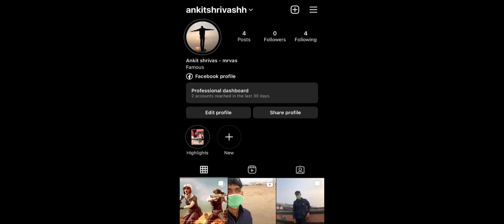super market simulator glitch very badly super market simulator gameplay